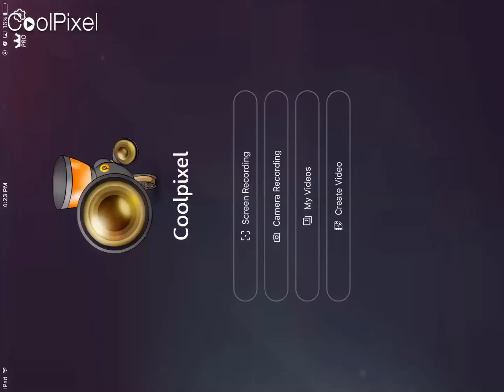Looking around buddy jags me